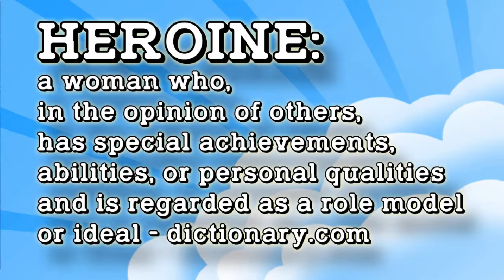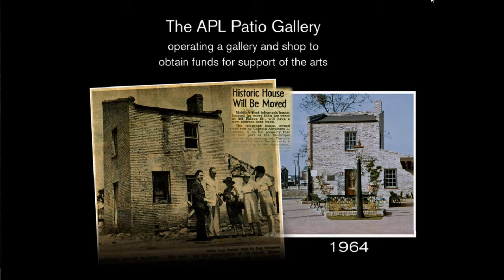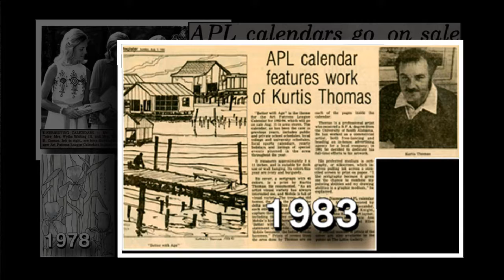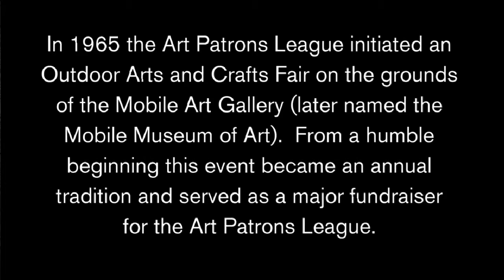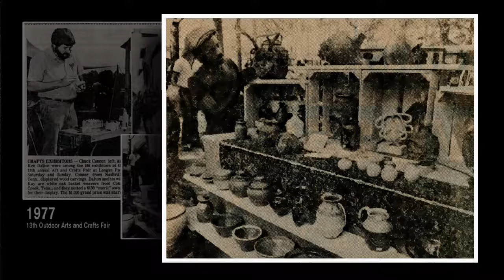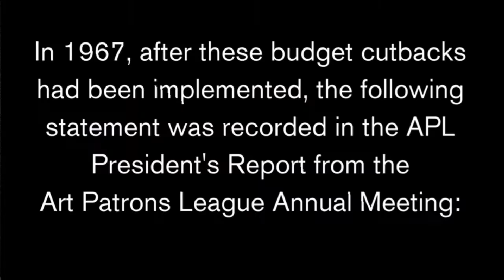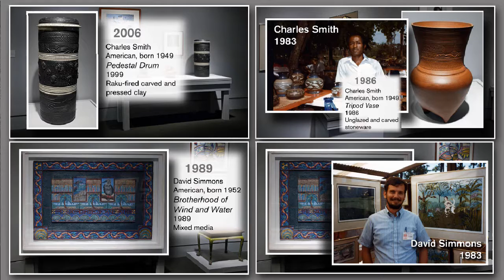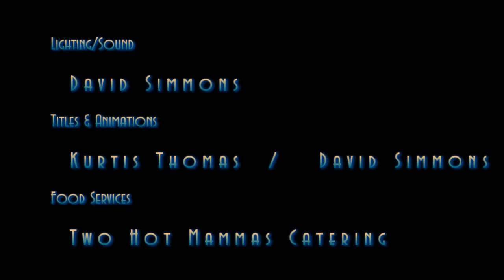ArtStreamLIVE Webisode for January 2017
ArtStreamLIVE with Charles Smith, Kurtis Thomas and David Simmons.  Featuring their art and selected video segments.
Museum Exhibition Review / History of Art in Mobile, AL / Art Patron's League.